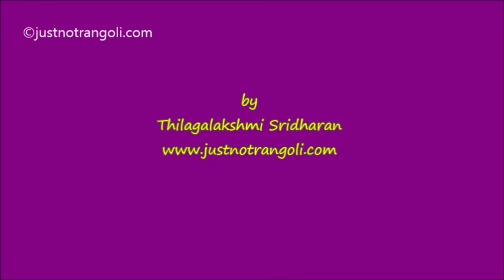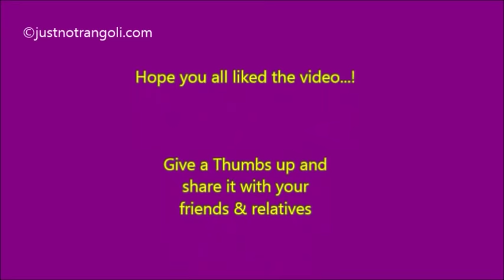FREEHAND RANGOLI FOR DEEPAVALI/DIWALI/LAKSHMI POOJA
Hi friends... here is a demo on how to draw a colourful freehand rangoli... try this simple freehand rangoli at home for this Diwali...!
Wish you all a very Happy Diwali...!
AMAZON LINK FOR THE STICKER SHEET ON WHICH I HAVE MADE THE KOLAM: